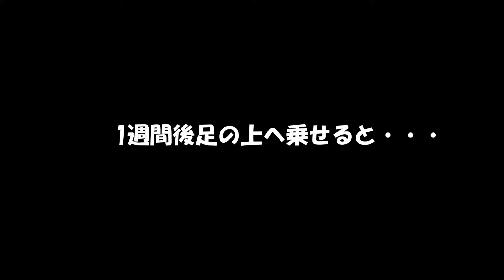【癒し】モルモット！お迎えして１ヶ月経過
初めまして！

モルモットをお迎えして１ヶ月経過しました！
短い動画ですが1ヶ月間のぽんちゃんの姿を編集してみました！
動画の内容以外にも伝えたいことやかわいい動画がたくさんあります！

これからのぽんちゃんの成長が楽しみ～♪